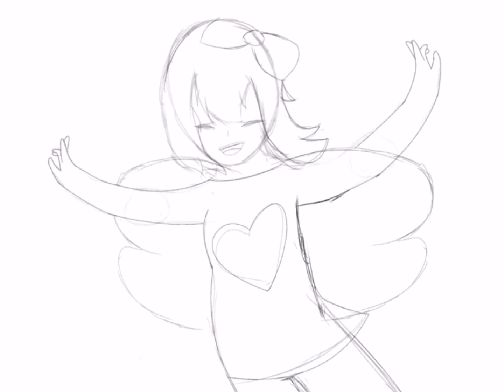Sayori speedpaint ♥️ (ddlc)